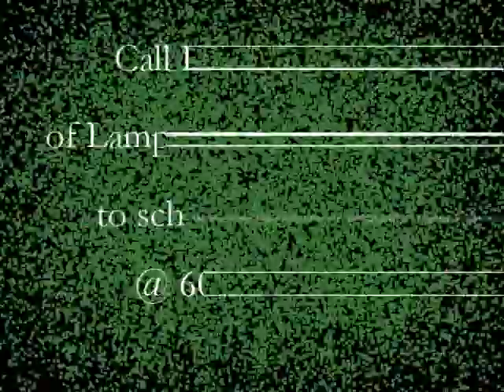$274,900 - Single Family Home, 3 Beds, 4 Baths, 2544 Sqft.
The best of the best. Relax at the end of the day in the lower level family room or enjoy the evening on the 12 X 16 deck, just a few steps above the 12 X 16 patio overlooking a well landscaped yard with slate wall. When fall approaches enjoy the gas fireplace in the living room. You'll get a good night's sleep in this master bedroom with a full bath, shower, and whirlpool tub. Lots of storage in its walk in closet. Enjoy the ease of the first floor laundry. Hardwood floors on first level, large eat-in kitchen and breakfast bar has tile flooring. Out building for extra storage.